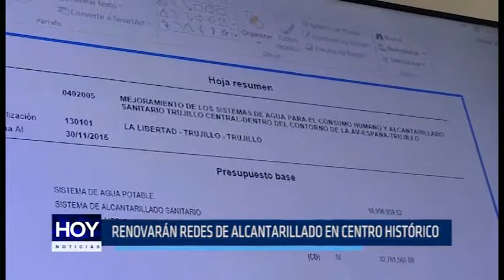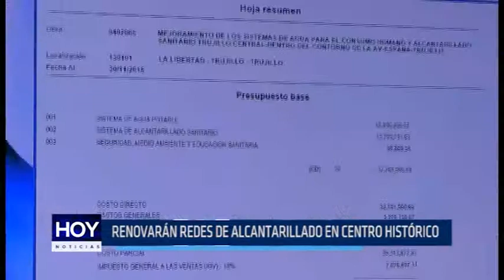Trujillo: Renovarán redes de alcantarillado en Centro Histórico